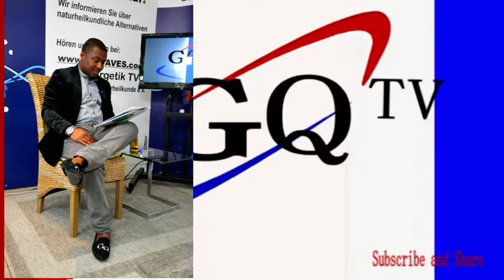Good Morning song from Gee Queue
Every Saturdays - From 4:00pm - 18:00 pm